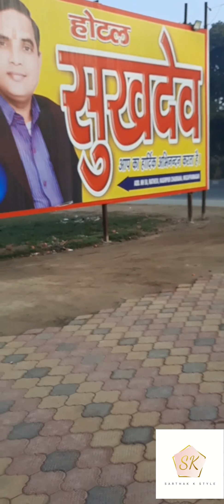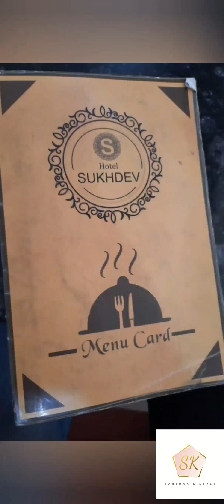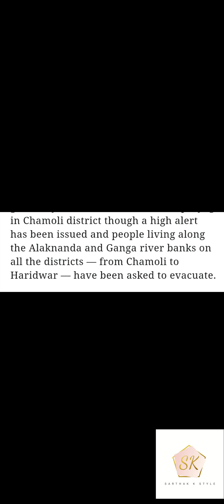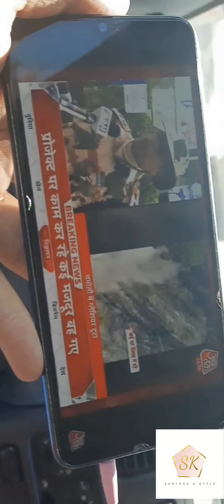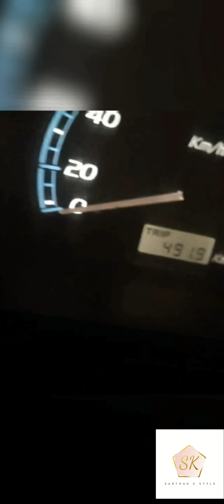JOURNEY FROM LONG TRIP TO LONG DRIVE...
on 7 February 2021 ,soooo we recently decided to go on a trip to haridwar ,rishikesh. sooo keep watching my video to get to know what happened with us while travelling